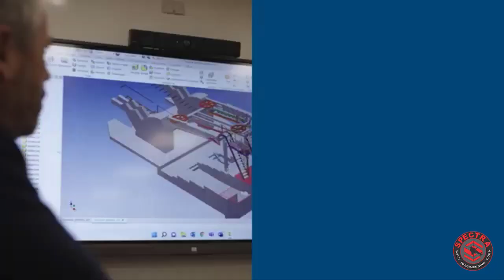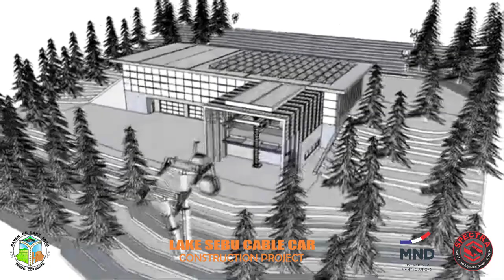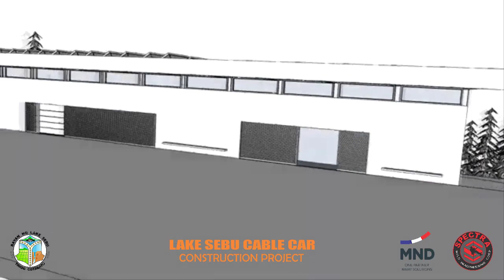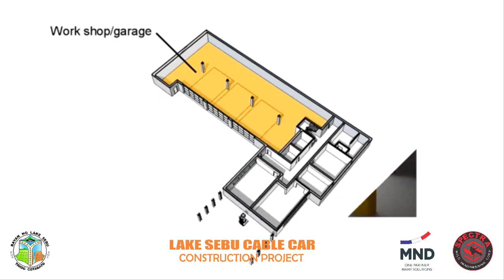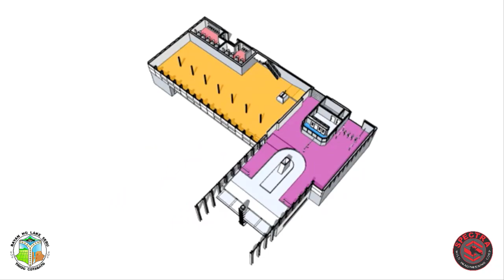Lake Sebu Cable Car Presentation 2023